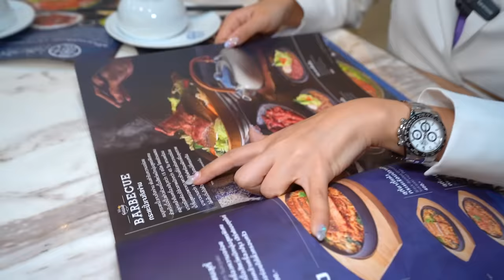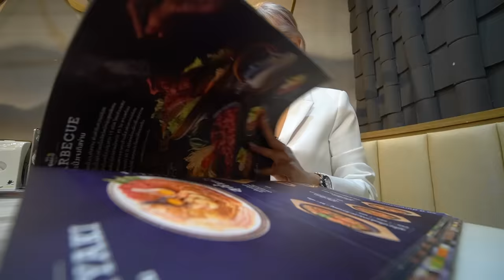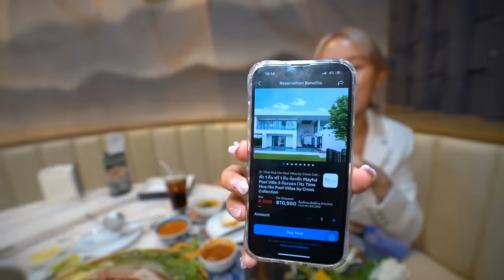หมูกระทะคนจีน 60 ปี!! สูตรเจงกิสข่าน..รสชาติที่ไม่มีใครเหมือน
ร้านนี้อากงพามากินแต่เด็ก
หมูกระทะ สูตรเจงกิสข่าน 60ปี! 🤤
อีกเมนูไม่ควรพลาด สุกี้ โบราณ
และลองกินปลาดิบ จีน ครั้งแรก..รอดมั้ย?
ความแจ๋วคือได้ดีลค้มๆจาก Blockdit Reserve
จองก่อน คุ้มก่อน ไปกินกันน~

🥓🔥 ร้านที่ 210  : เอี่ยวไถ่ 1960 สุกี้โบราณ